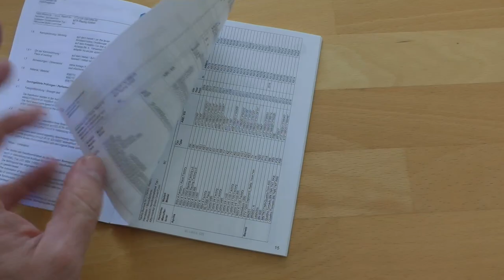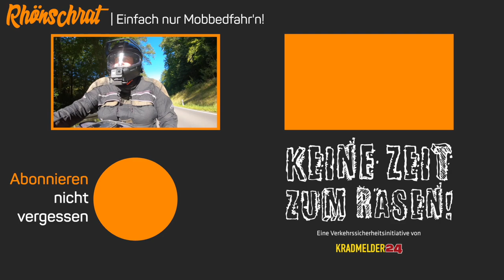Meine neuen Brems- und Kupplungshebel von Raximo | #264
Ich habe mir endlich mal neue Brems- und Kupplungshebel für meine Monster gegönnt. Geliebäugelt habe ich damit ja schon länger, aber irgendwie wollte ich da dann doch nie so richtig ran. Jetzt habe ich mich endlich mal durchgerungen und es hat sich bisher auf jeden Fall gelohnt.
In dieser Folge will ich euch ein wenig darüber erzählen, wie das Ganze abgelaufen ist. Von der Bestellung über den Anbau bis zu meinen bisherigen Erfahrungen.

00:00 - Intro
01:45 - Vorüberlegungen und Auswahl
06:32 - Anbau und Einstellung
12:26 - Fazit